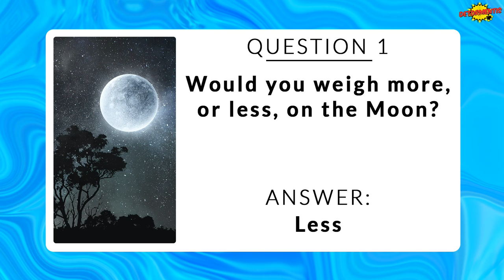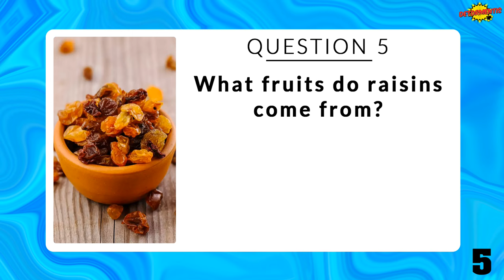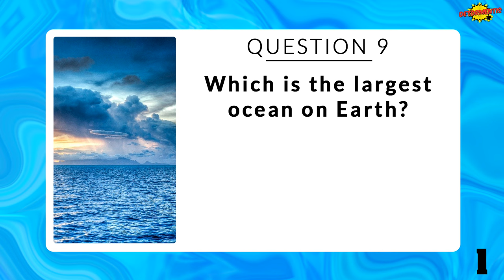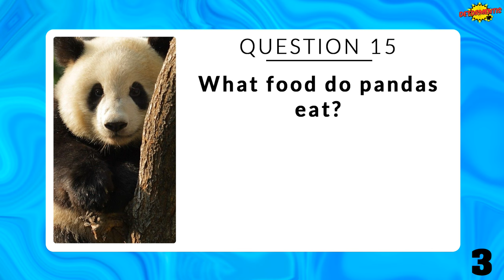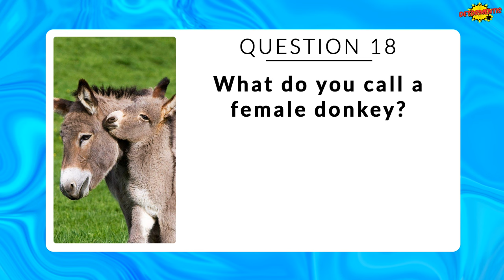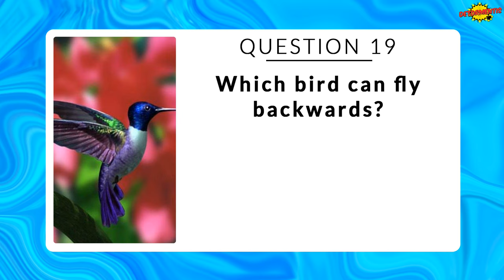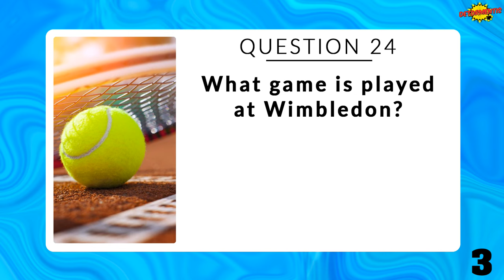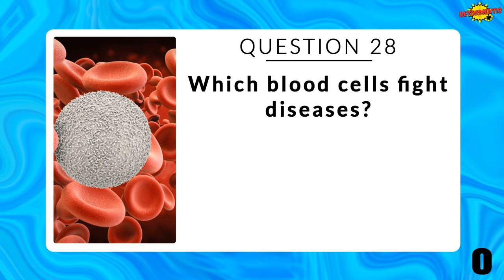Kids Quiz : 30 Things Kids Should Know about Everything | General Knowledge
Kids Quiz: 30 Things Every Kid Should Know. This is a fun activity to quiz and improve general knowledge for kids! How many of the trivia questions in this quiz can you answer?

30 Questions that cover the popular topics science, geography, history and the animal kingdom.